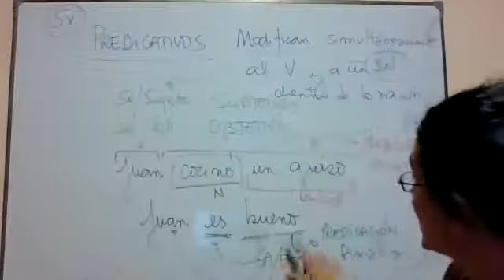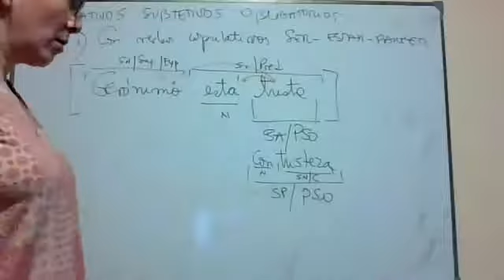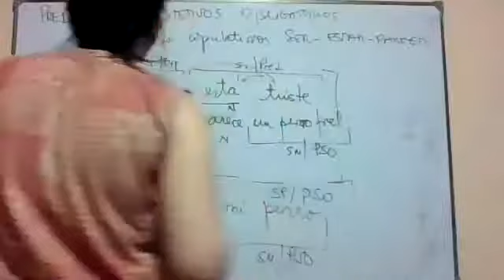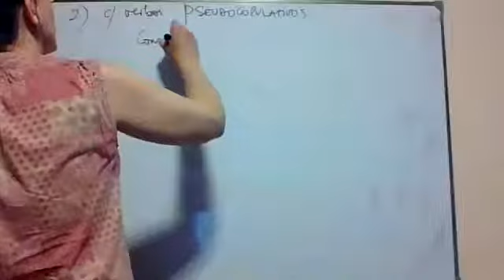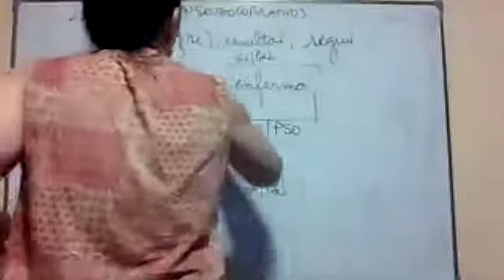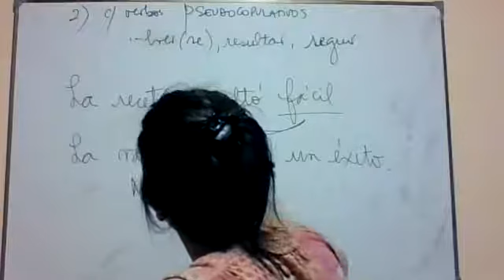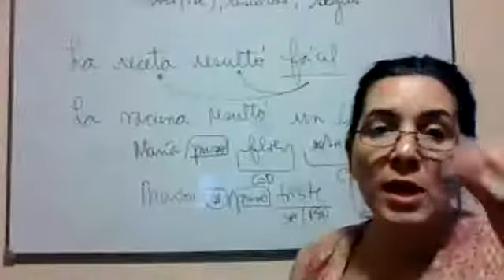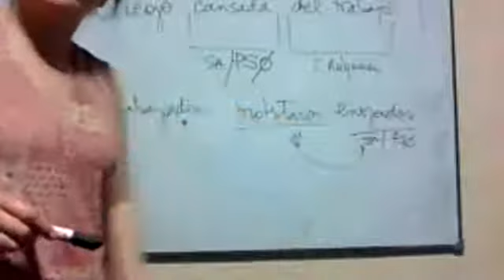predicativo subjetivo obligatorio y no obligatorio